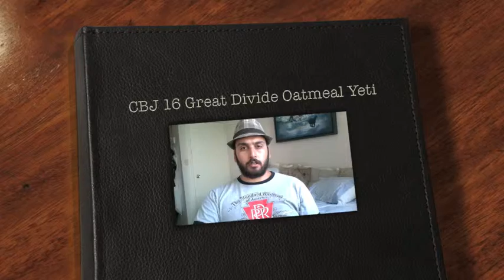CBJ 16 Oatmeal Yeti (2013 Edition)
9.5% / 75 IBUs